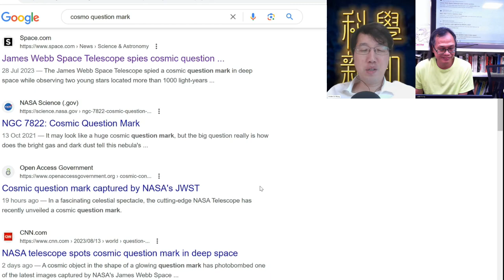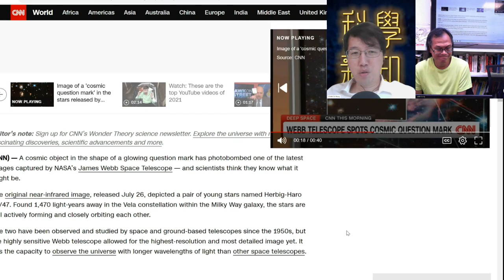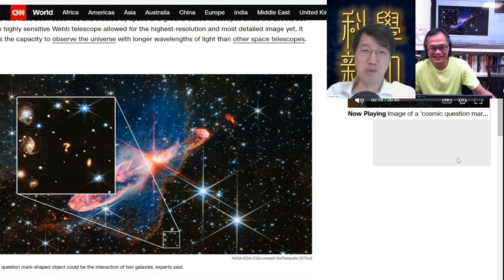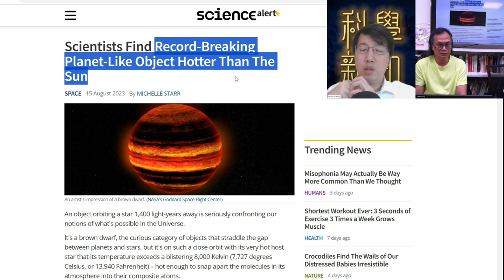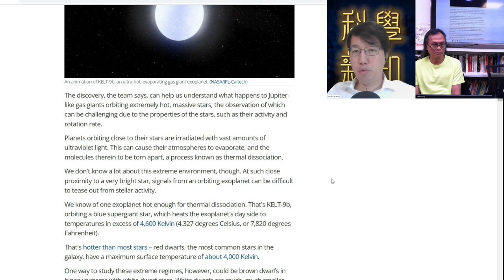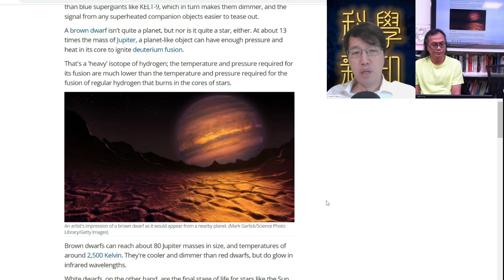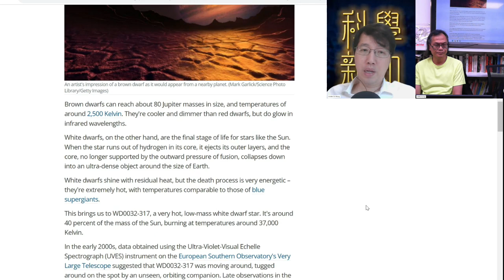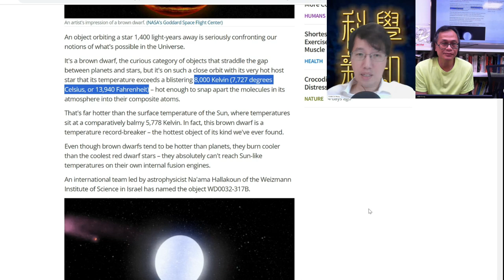科學新知 2023-08-17 Part2: James Webb望遠鏡找到太空中的“？”號。發現奇怪矮星，體積小但表面卻比太陽更熱。| 主持：陳志宏博士 & 台長梁錦祥